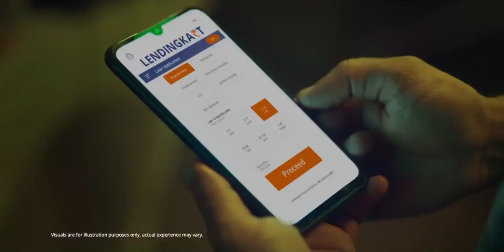lona lane k laye video dek